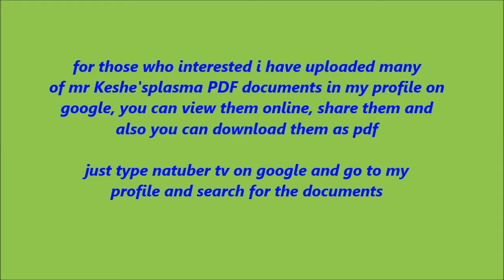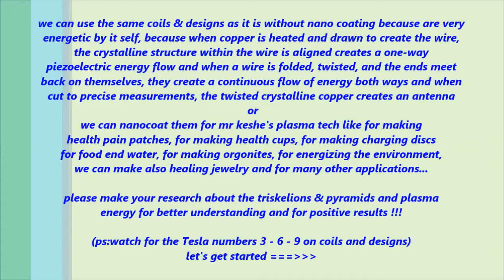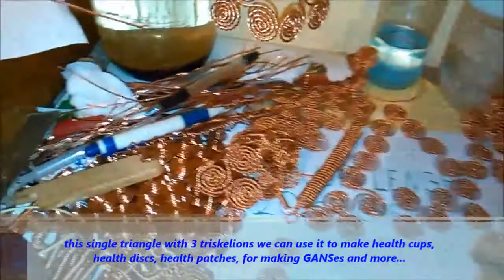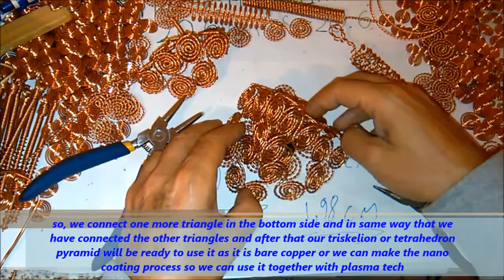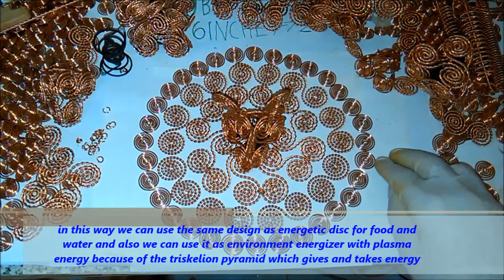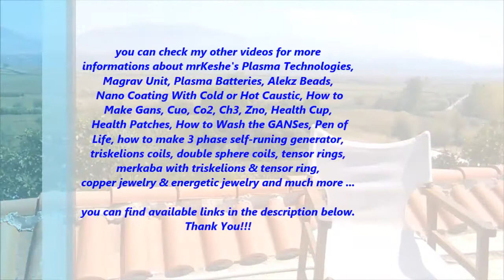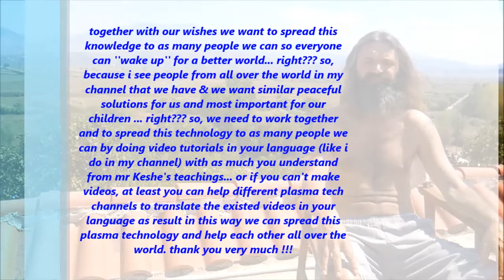Charging Disc for Food and Water, Big Triskelion Pyramid, Different Designs, Plasma Healing Art DIY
On this episode we will learn how to make a big tetrahedronpyramid with triskelion copper coils and also we will learn how to make a beautiful circular design with triskelion copper coils which we can transform into a double half moon and double pyramid and we can use it as charging disc for food and water, for healthpatches, energetic tables, & beads and much more...

if you find this video useful please give it a like and share it so more people to benefit from it. by subscribing, like, comment and share this or any from my other videos you helping me to make more video tutorials like this or my other videos. check the links bellow and visit my channel for more tutorials. i appreciate your BIG help !!!

Should We All Grow Our Hairs Long ??? You Must See This Before Cutting Your Hairs Again

How To Make ZnO GANS - Tutorial - What is, How To Collect & How To Use The Amino Acids - Peace

'Strange' Pattern on Dried Caustic After The Nano Coating & Beautiful Patterns on Ch3 and Co2 Gans

How to Make Rose Oil at Home Very Easy - Healthy Recipe With Olive Oil + Rose Petals - HEALTH BEAUTY

Turn A Old Washing Machine Drum Into A Plant Shredder For Faster Composting, For Gardeners & Growers

HEALING ART -DIY- TENSOR RINGS & TUBE TORUS - NEW DESIGNS FOR HEALTH PAIN PATCHES part 8 - PLASMA

KF Wiki - The free Plasma Cyclopedia of the Keshe Foundation

HOW TO MAKE Co2/Zno & Other GANSes with PURE ZINC SHEET AND CARBON RODS FROM THE BATTERIES Part2

HOW TO GET FREE PURE ZINC SHEET AND CARBON RODS FROM THE BATTERIES FOR MAKING GANS-es Part1

HOW TO MAKE Co2, Ch3 And Cuo2 GANS - WHAT IS AND HOW TO COLLECT THE AMINO ACIDS - Tutorial